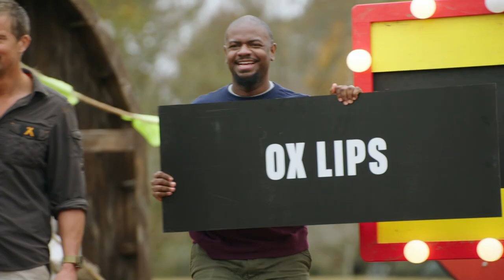Contestants Eat Raw Ox Lips (Clip) | I Survived Bear Grylls | TBS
Bear Grylls and the contestants head over to “The Swamp” where they have to eat and drink some truly gnarly survival food: an entire bowl of fish eyes, ox lips, and uterus all mixed in eggs. And they have to eat it raw!